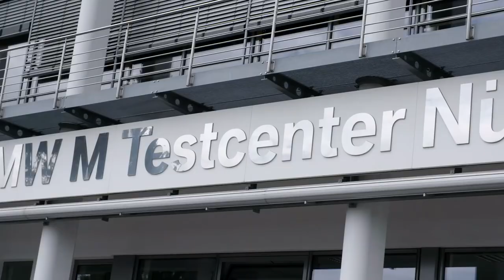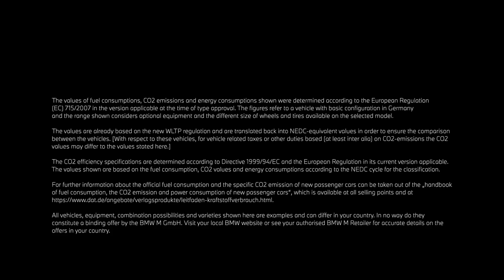BMW M3 2020, primer vídeo oficial | Car and Driver España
Disfruta con el primer vídeo oficial del BMW M3 2020 con el que la marca alemana ha comenzado a promocionar el esperado lanzamiento del vehículo. El BMW M3 2020 destaca por sus numerosos elementos característicos de BMW Motorsport tales como las grandes llantas multirradio, los amplios paragolpes y aletas o un escape deportivo que ya se adivina en su zaga y que lucirá una cuádruple salida con tubos cromados marca de la casa. Si quieres conocer más detalles del BMW M3 2020, dale al play.